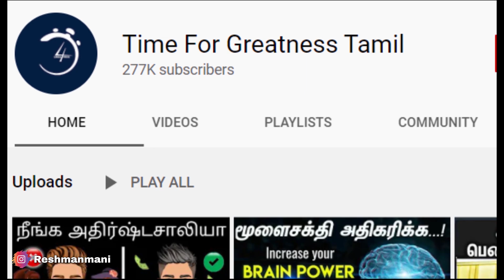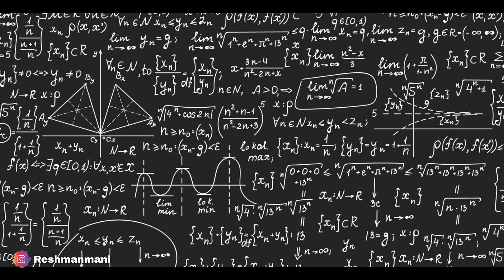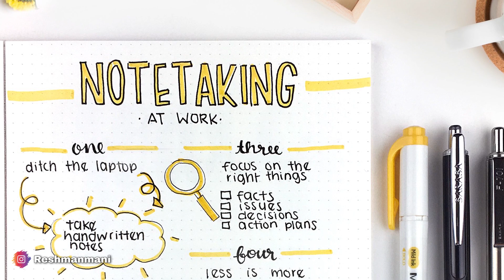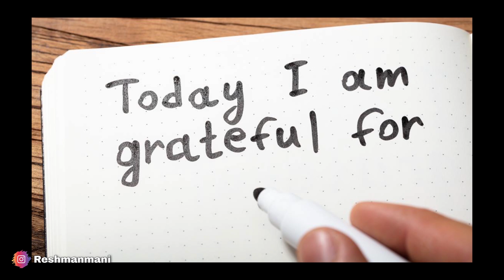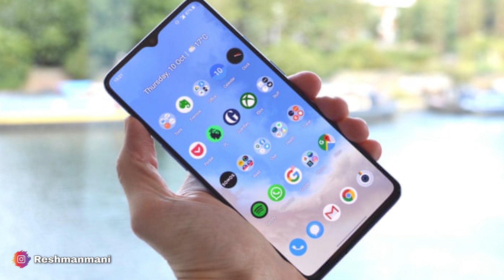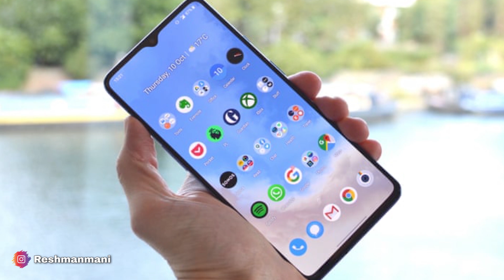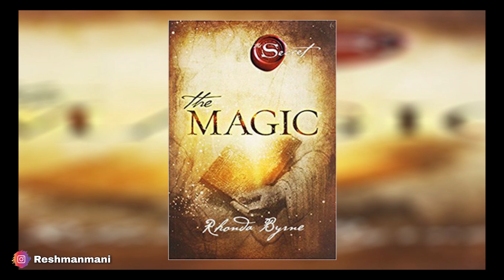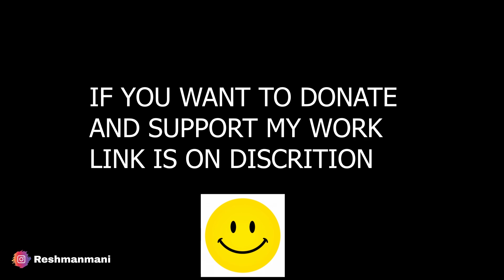How To Write Gratitude | Time For Greatness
Chat and pay me easily with this link.

Thank you for viewing this video. This channel is an self development channel. In this channel I am making videos about what I know and what I learned which made my life better. I am making these videos for growth of our life. Our Moto is youarethechange